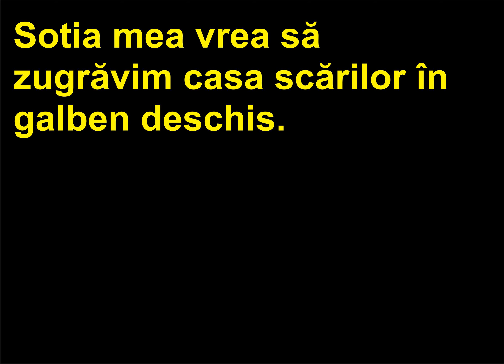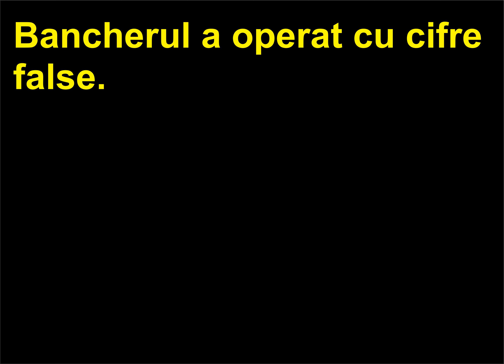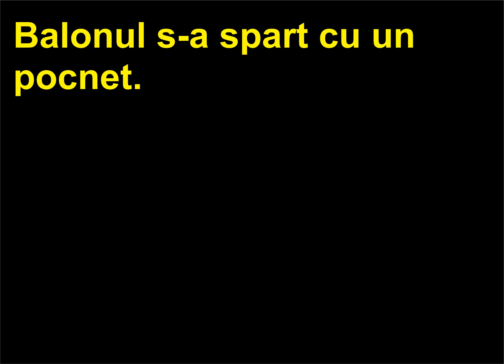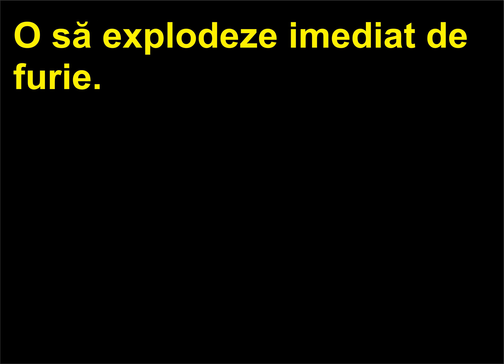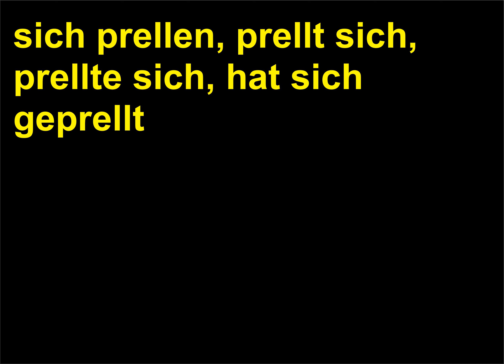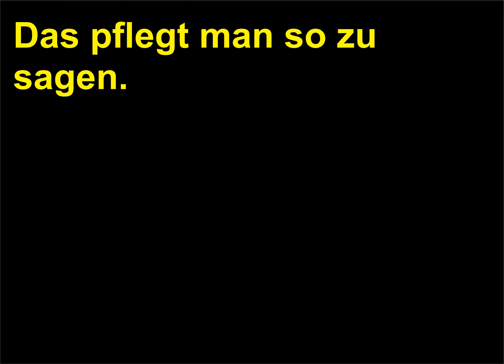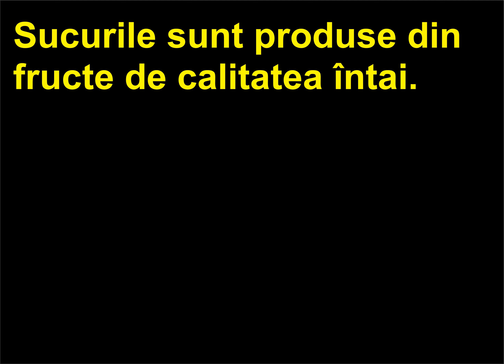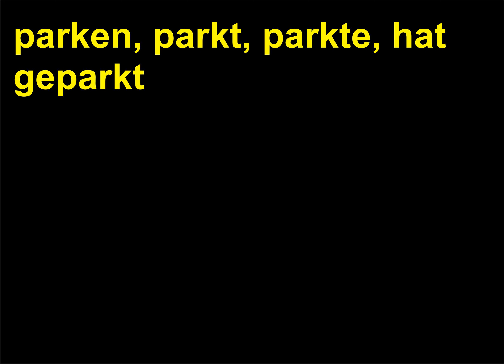Retroversiune Romana Germana 148